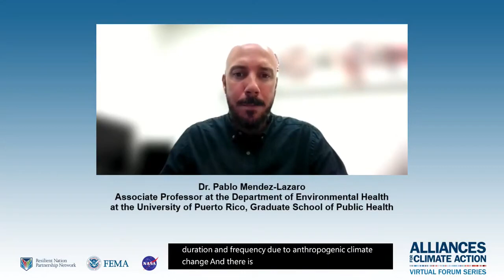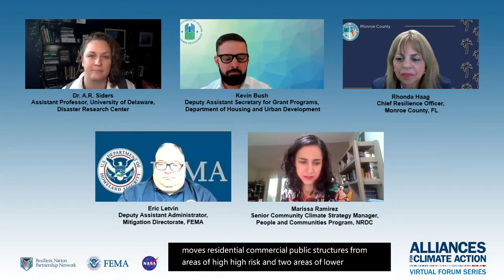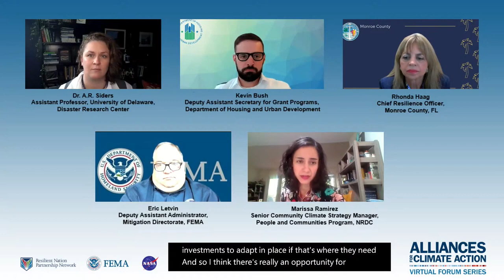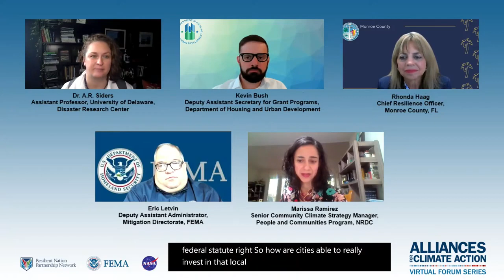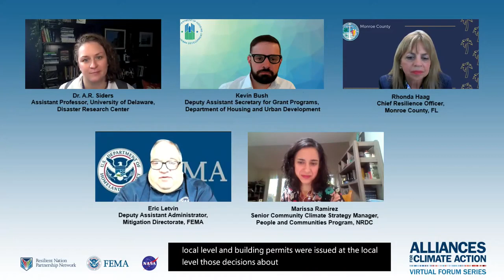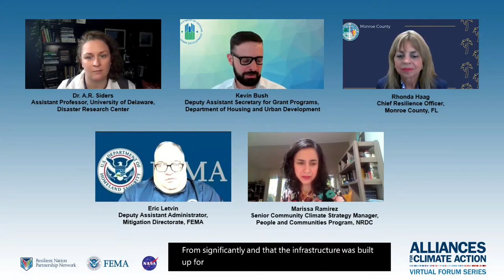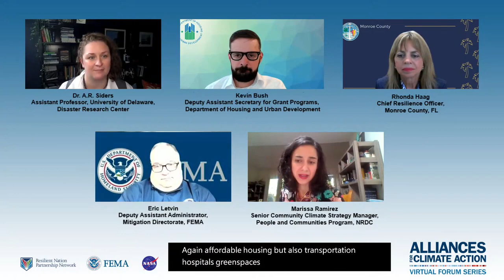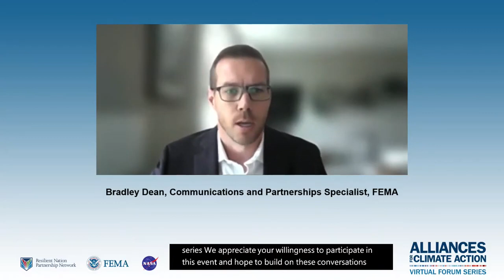RNPN 2021 Partnership Forum Alliances for Climate Action Day 2 When Climate Moves Communities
Join the Resilient Nation Partnership Network and leaders from across all sectors as we discuss how we’re collectively progressing climate action through strategic partnerships and shared missions. Tackling the growing impacts of climate change will require a massive and unified effort. Where are we now? Where do we go next? How do we ensure we’re working together? We’ll be tackling these questions and laying a path forward for not just the next four weeks, but future generations to come. Learn more about the Alliances for Climate Action Learn more about the Resilient Nation Partnership Network

Day One can be found here on the FEMA YouTube We have 2 more days of the event so I don’t know if we can begin making it a playlist now, or if we need to wait until we have all 4.